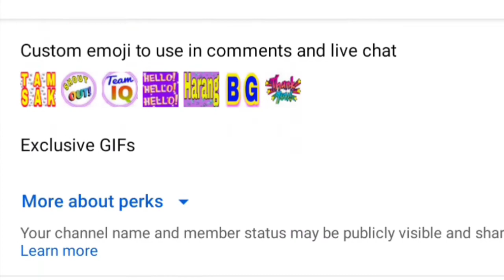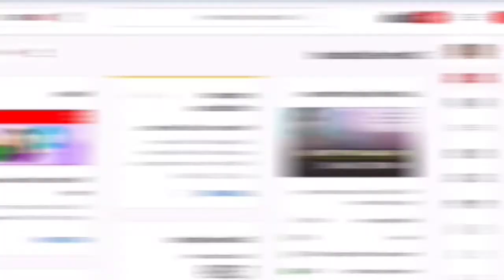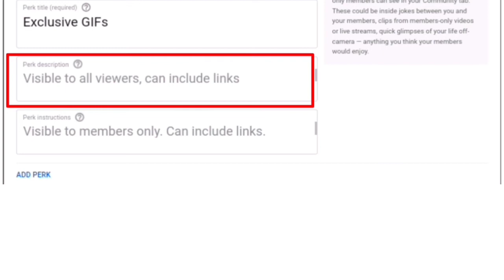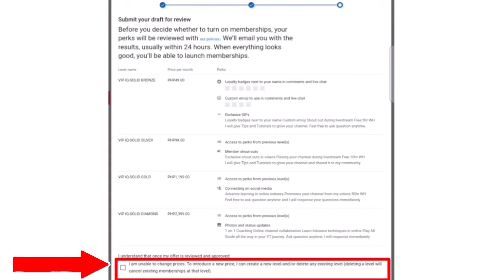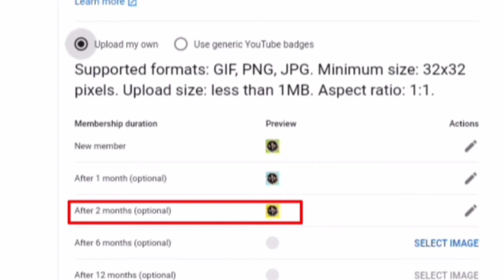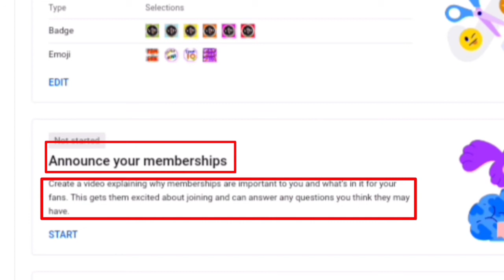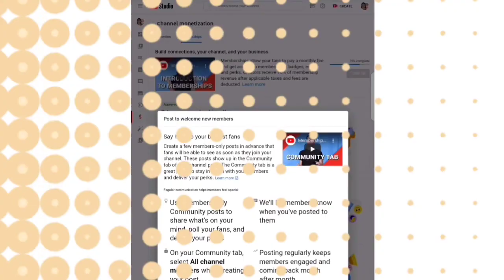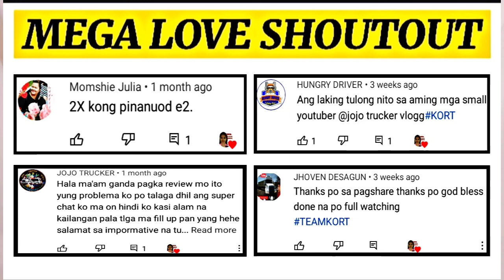HOW TO ENABLE JOIN BUTTON | SET UP CUSTOMIZE BADGES & EMOJI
In this video you will learn Step by Step HOW TO ENABLE MEMBERSHIP JOIN BUTTON & SETTING UP CUSTOMIZE BADGES & EMOJI'S.

I hope makatulong sa inyo ang videong ito mga ka - "IQ".

Enjoy Learning.

God bless.

-Irish Quinto-

TIME STAMP:

3:00 - Set Up Membership Perks

7:35 - Customize Badges

9:01 - Customize Emoji

10:40 - Announce Your Membership (upload short video)

11:33 - Create Welcome Post

12:10 - Enable (Turn On) Join Button

◾ PAANO MAG APPLY NG MONETIZATION SA YOUTUBE PARTNER PROGRAM (YPP)

◾ PAANO MAG SET-UP NG YOUTUBE NIGHTBOT USING MOBILE PHONE

◾ PAANO MAG CLAIM NG TAX TREATY | YOUTUBE TAX UPDATE 2021

◾ MEMBERSHIP PERKS

◾ POWERFUL MOTIVATIONAL SPEECH FOR SUCCESS

◾ PAANO GUMAWA NG FACEBOOK PAGE USING MOBILE PHONE

🔥 VIP IQ-SOLID SILVER : 🥰

👉 JOEY LIFETV ⤵️

🔥 VIP IQ-SOLID BRONZE : 🥰

👉 BESTIE BUDDY ⤵️

👉 ENGINEER DUKE ⤵️

👉 MILES ILONGGA ⤵️

👉 CHEKAY PACHUCHAY

👉 JAYSON NAGI ⤵️

👉 OSIMICO ⤵️

👉 RICHELLE SERANO - UY

👉 ANGGA VLOGS ⤵️